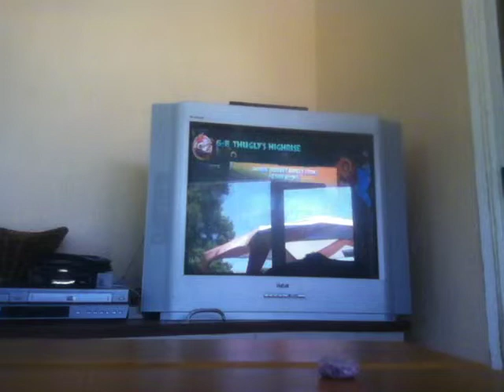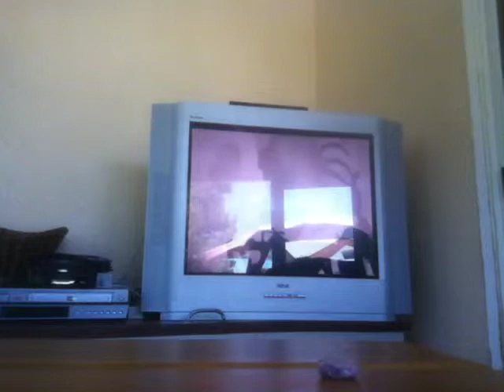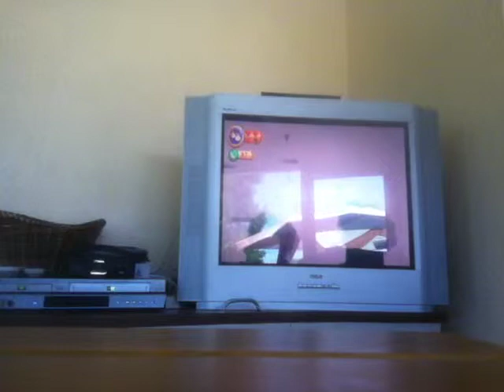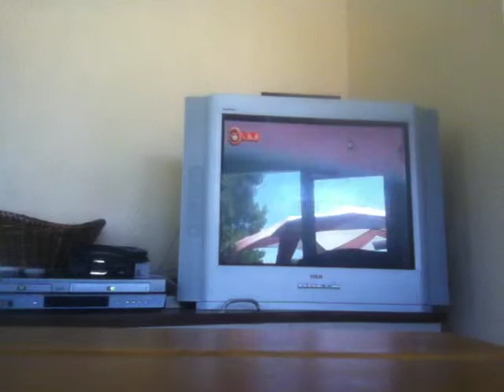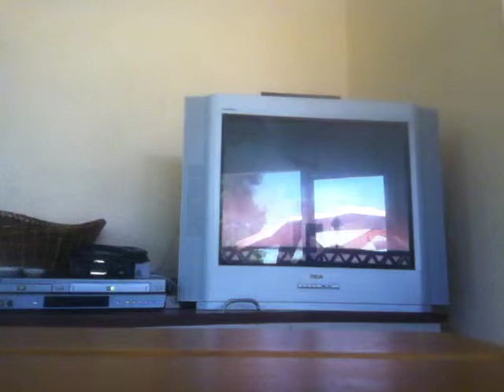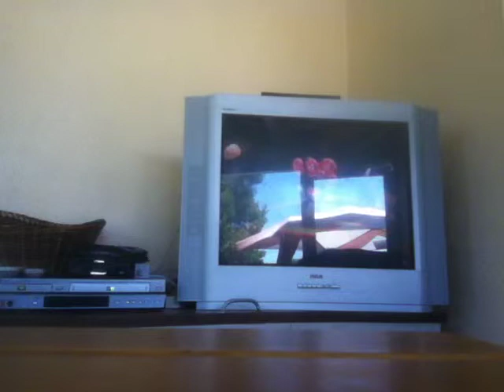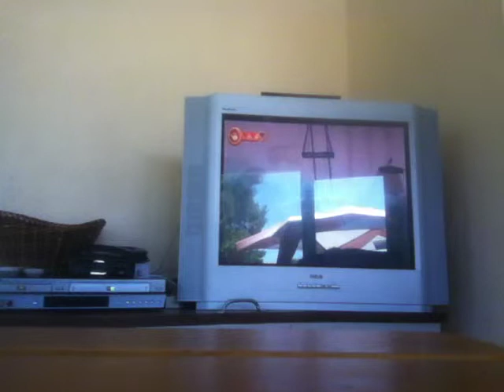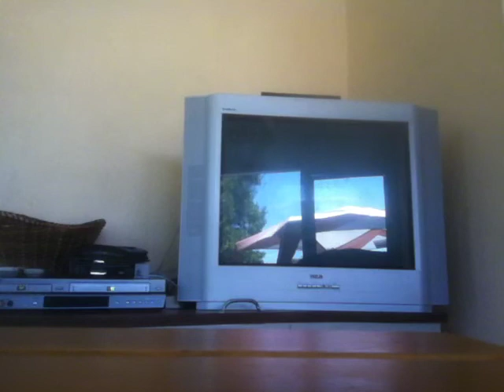Donkey Kong Country Returns Part 35: Awesome Mr. Game & Watch Backround Easter Egg!